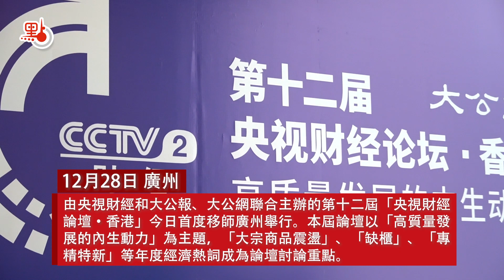央視財經論壇·香港今日舉行 聚焦「高質量發展的內生動力」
由央視財經和大公報、大公網聯合主辦的第十二屆央視財經論壇·香港今日（28日）首度移師廣州舉行。央視財經論壇·香港是中央廣播電視總台財經節目中心與大公報、大公網重磅打造的年度品牌盛事。自2010年起，經過雙方這些年的共同努力，已經在香港政商學媒等高端人士中成長為一個極具吸引力的成熟財經活動品牌。本屆論壇以「高質量發展的內生動力」為主題，「大宗商品震盪」、「缺櫃」、「專精特新」等年度經濟熱詞成為論壇討論重點。

林鄭月娥指出，此次論壇的主題是「高質量發展的內生動力」，香港的經濟也有今年論壇提及的「內生動力」，包括本屆特區政府大力推動的創新科技發展。本屆特區政府在過去四年多已投資了超過1300億港元推動創科發展，取得了理想的成效。

慎海雄在致辭中表示，全球發展的最大機遇在中國，香港發展的最大機遇在內地，香港找準了「國家所需」和「香港所長」的交匯點，必將為香港發展提供新機遇，注入新動能，開拓新空間。